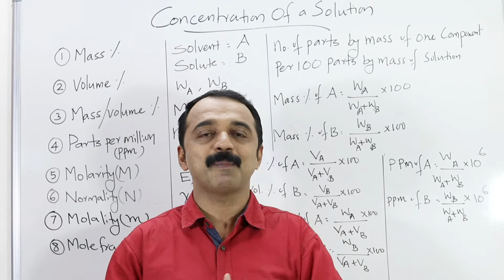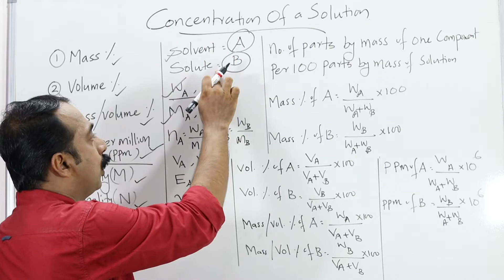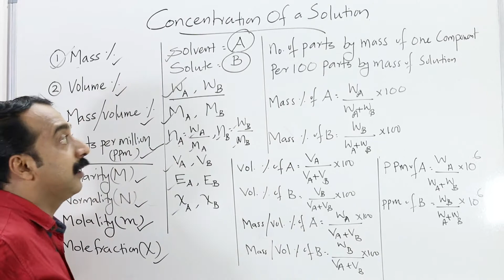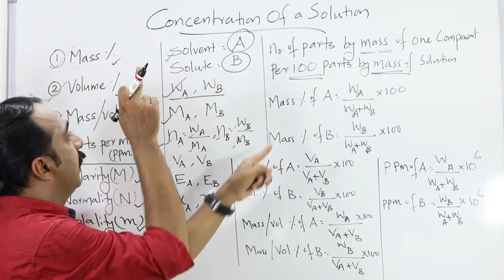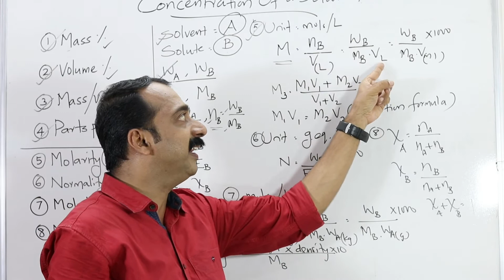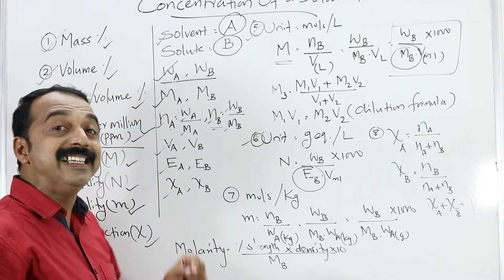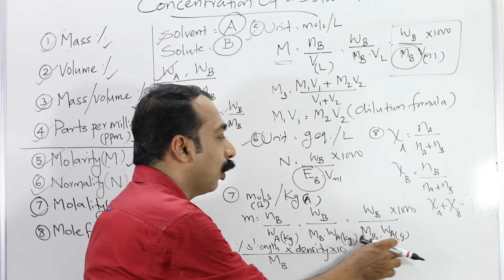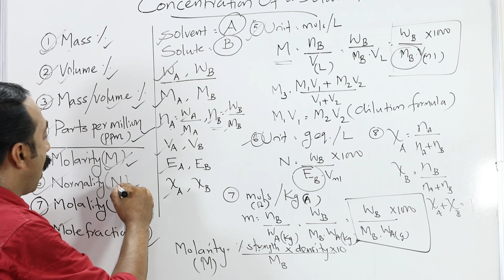methods of expressing concentration of a solution | For both +1& +2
+1 chapter 1 some basic concepts of chemistry
+2 chapter 2 solutions